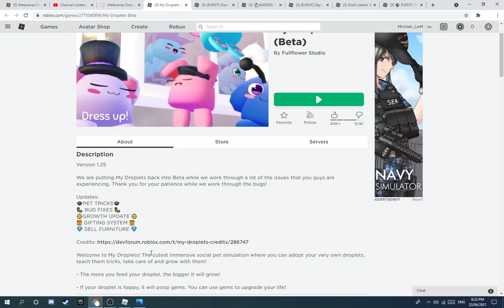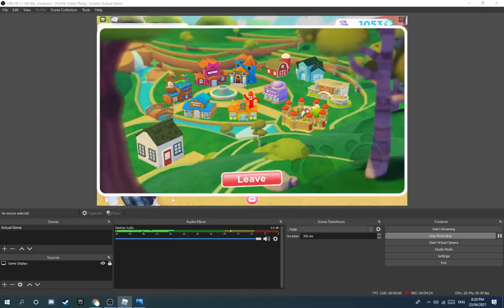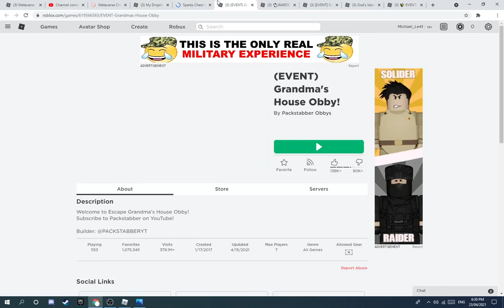Metaverse Champions: My Droplets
Objective: Complete 4 tasks to earn the chest.